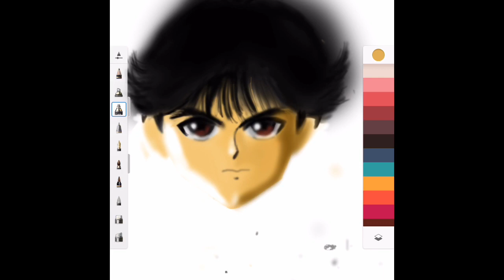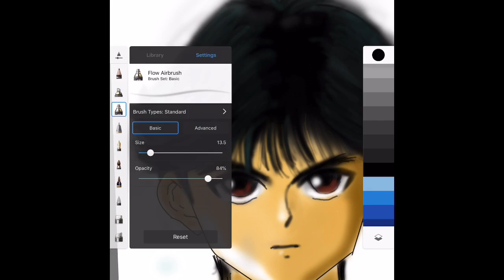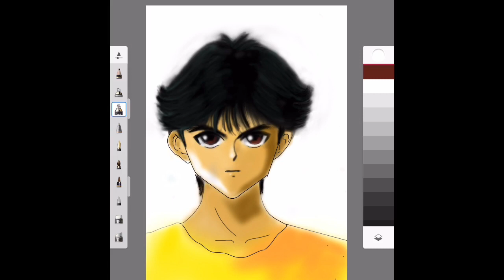Yusuke of Yu Yu Hakusho using clip studio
Quick drawing of my favourite character in the anime  series Yu Yu Hakusho using autodesk sketchbook!